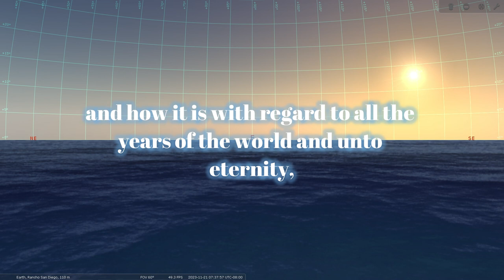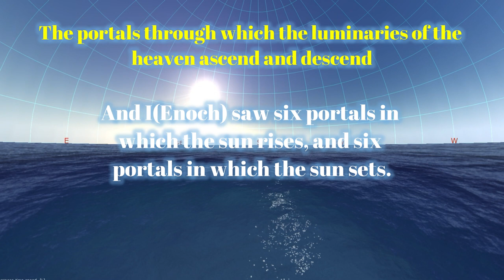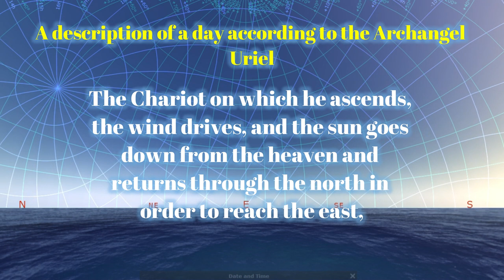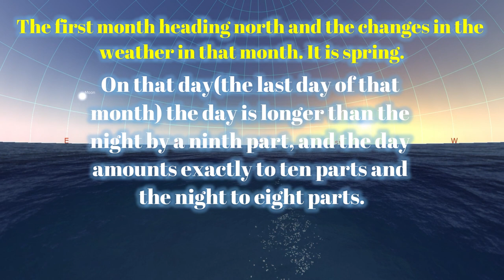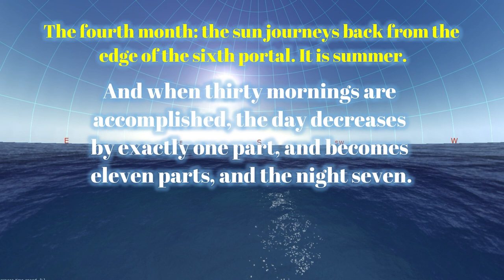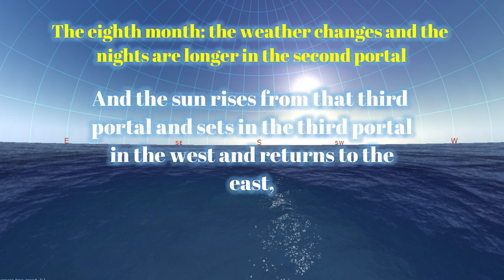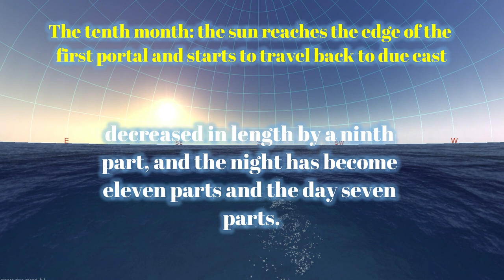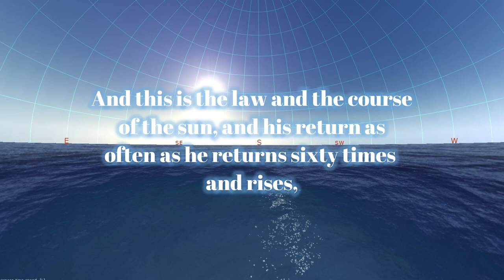Ganito pala ang pag-ikot ng Araw??!! Ang Kalendaryo ni Enoch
Tatagalugin ko sana pero baka magkamali ako ng translation kaya ingles na lang. Sa susunod na video, I'll break down the course of the sun para mas maintindihan ang kalendaryo.